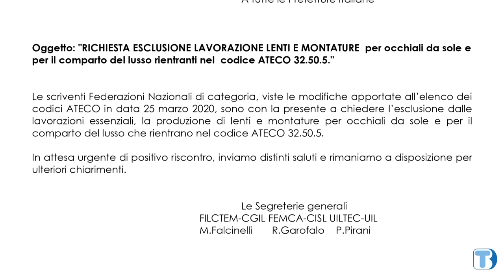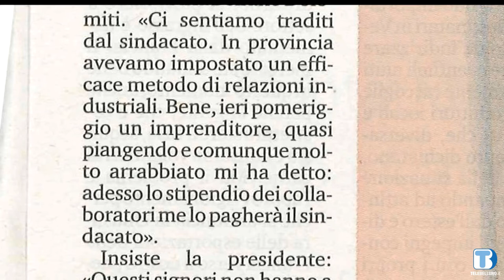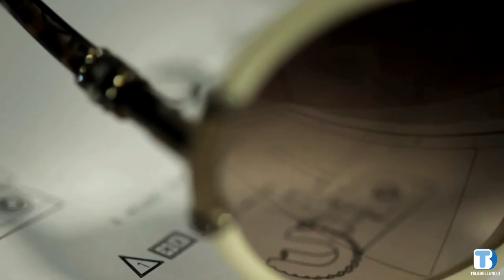Sindacati e Confindustria: "Lavoriamo insieme"